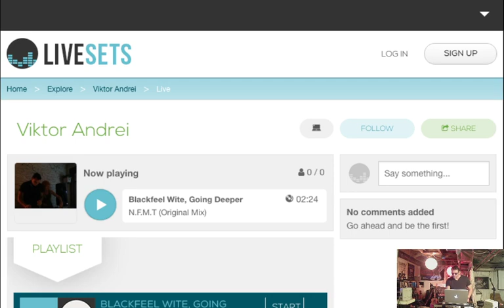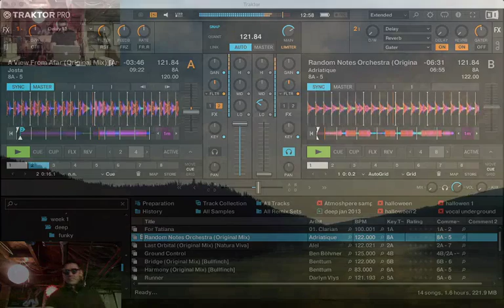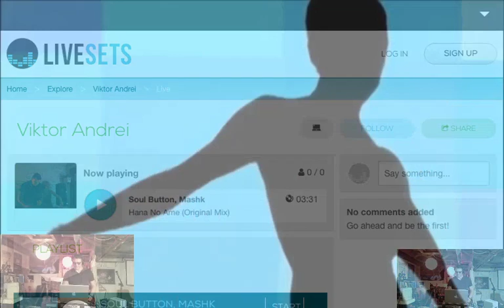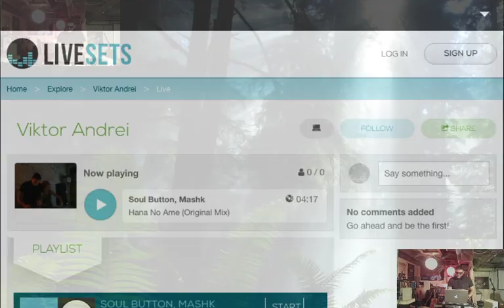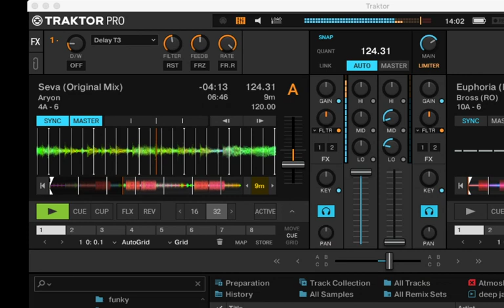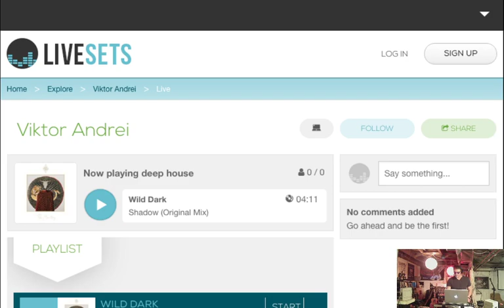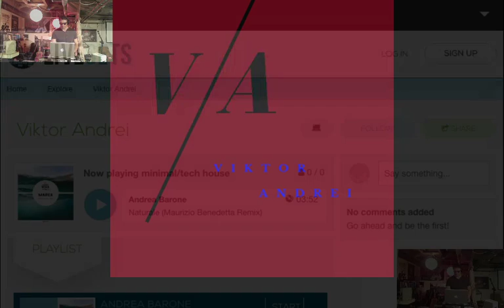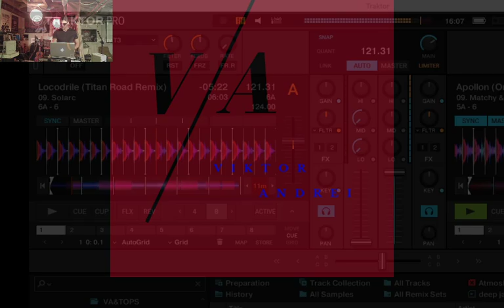Deep is in the house...with Sunglasses !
Live set i did on twitch for people stranded in the house! 4 h set
Social networks🎧🎛🔥

''Music is harmony, harmony is perfection, perfection is our dream, and our dream is heaven.''